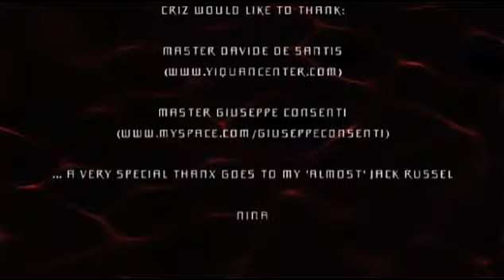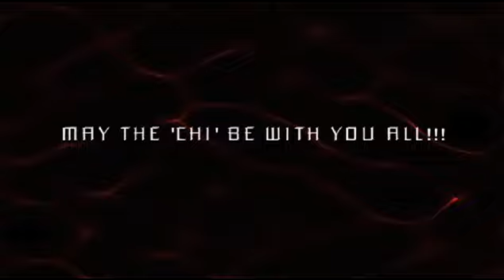06 Criz Enter The Drummer